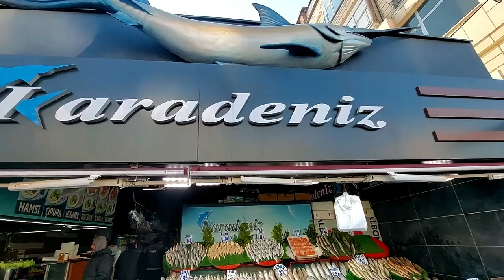Karachi Ki Fish Markets to Bohat Dekhli Ab Turkey mein Kayseri City ki Machli Bazaar Dehty Hen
We explored many fish markets in Karachi like Bufferzone Bangali Para, Orange Town Fish Market etc. Now we want to Share with you people Kayseri City Machli Bazaar (Fish Market) in Turkey Karadeniz. Their Prices are very reasonable and full hygienic environment, fresh Fishes, Vegetables and seafood.

We are excited to share with you guys This Fish Shop and Restaurant in Kayseri Turkey.

Underrated eateries food point.

Hope you like this Food Vlog.